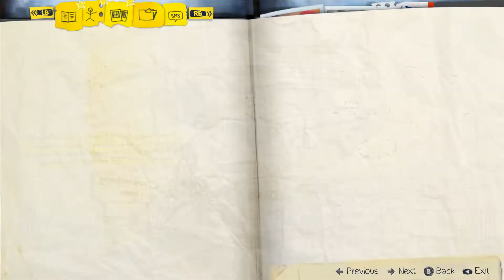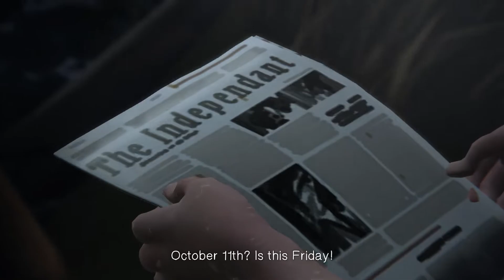Life Is Strange Walkthrough Part 10 No Commentary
Life Is Strange Walkthrough Part 1 No Commentary Gameplay
Life Is Strange Walkthrough Part 10 No Commentary Gameplay